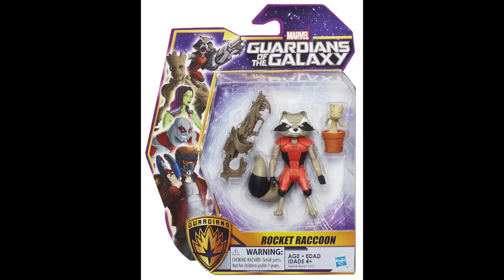guardians of the galaxy 2 movie toys - Hollywood movie toys collection ideas -Hollywood movie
guardians of the galaxy 2 movie toys collection - Hollywood movie toys collection ideas -Hollywood movie
guardians of the galaxy 2 movie toys ideas - Hollywood movie toys collection ideas -Hollywood movie
guardians of the galaxy 2 movie
guardians of the galaxy 2 movie toys
Hollywood movie
Hollywood movies
Hollywood movie toys collection ideas - Hollywood toys - Hollywood movie toys - Hollywood movie